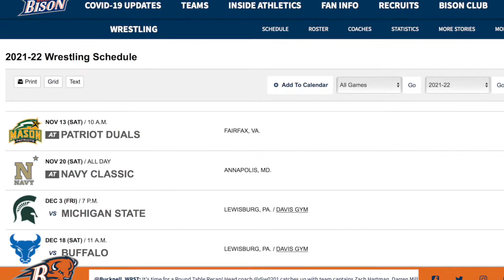Bucknell Wrestling Round Table Recap 2